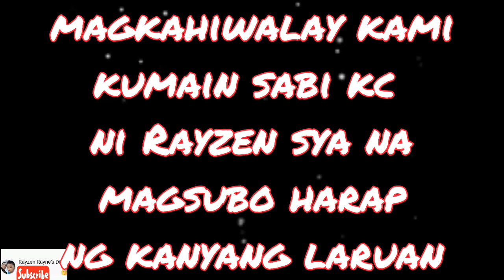RAYZEN ALMOST FELL IN THIS VIDEO | A DAY IN OUR SECLUDED LIFE.